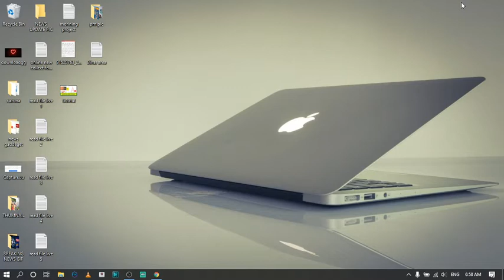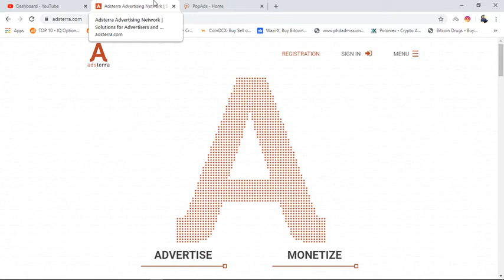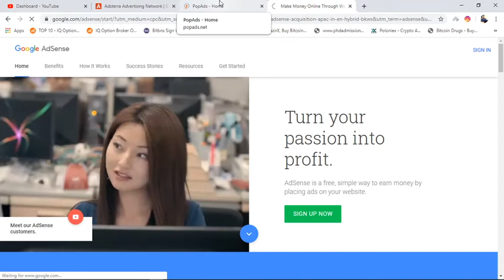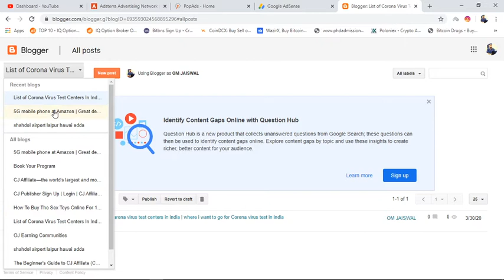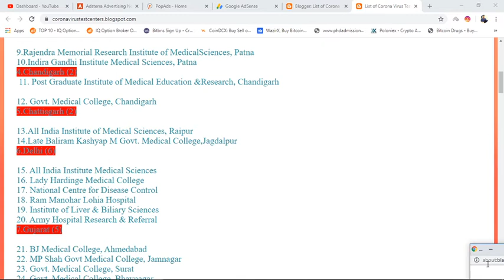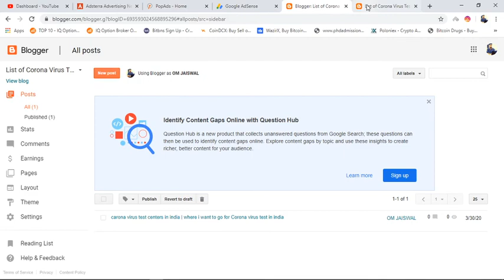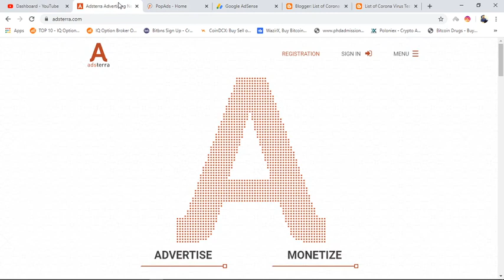How The People Can Earn Money Online Without Investing Money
WELCOME
Adsterra Network is a leading digital advertising company that offers performance-based solutions for advertisers and media partners worldwide.

25BN+
IMPRESSIONS PER MONTH

248
GEOs COVERED

PERSONAL ACCOUNT MANAGER
Our dedicated multilingual team develops personalized solutions and always strives to provide you with an expert advice to enhance your campaign performance

CONVERSION TRACKING & FAVORABLE CPMs
Choose your profitable plan to target mobile and desktop traffic for high conversion through best fitting payment model: CPM, CPA, CPC, CPL, CPO, CPI (PPI)

50K+
SUCCESSFUL CAMPAIGNS

10000K
LEADS LAST MONTH

SECURITY
We provide an effective combination of in-house and third party fraud detection systems that automatically monitor security of all ad campaigns

REAL-TIME STATISTICS
Get instant access to your detailed statistics and track your performance in real time

ADVERTISERS
PUBLISHERS
PARTNERS
MEET ADSTERRA
TEAM AT THE FOLLOWING EVENTS

Smart Network, Powerful Solutions
See what is possible with PopAds, re-discover potential
PopAds is simply the best paying advertising network specialized in popunders on the Internet. We guarantee you that no other popunder ad network will pay better than us! Just register and see for yourself. Prepare to be astonished!
PopAds the new breed

Now it's your chance to experience an ad network that pays well and takes good care of its members.

Join us now and start bringing top quality visitors to your website as an advertiser or simply become a publisher and monetize your website's traffic with high quality ads which appear as popunders. Our services are guaranteed to be fast, efficient and secure. There is no other ad network on the market that processes payment requests daily for publishers and there is no ad network on the market that can promote your website as efficient as we do for advertisers.